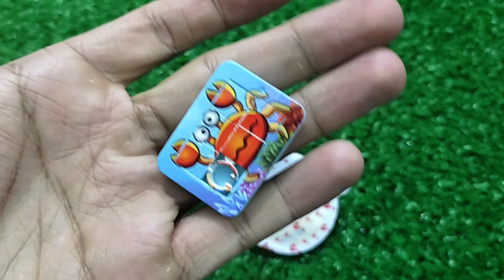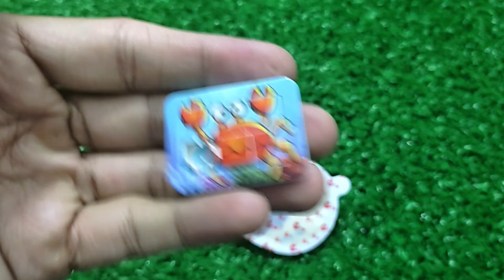200 Yummy Kinder Joy Chocolate, Kinder Surprise Candy Opening Video ASMR Videos *122